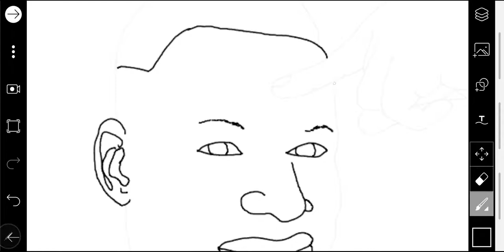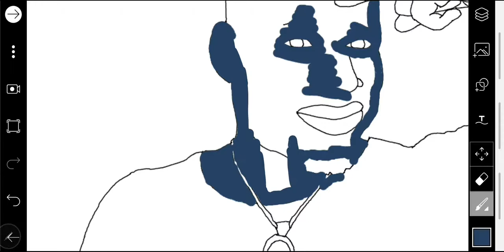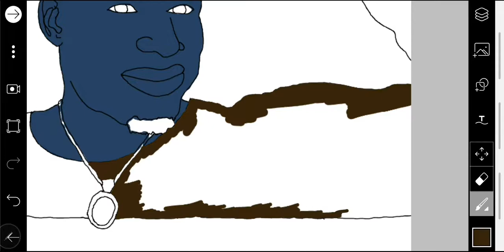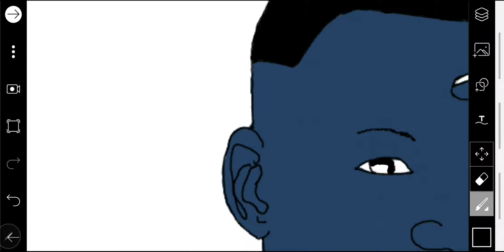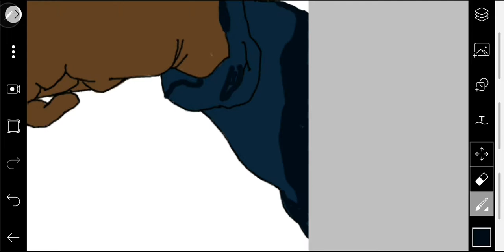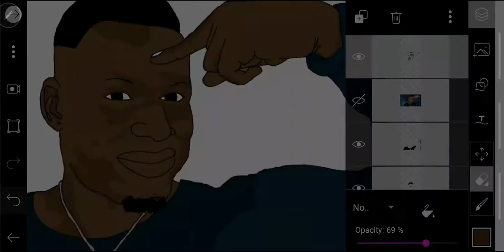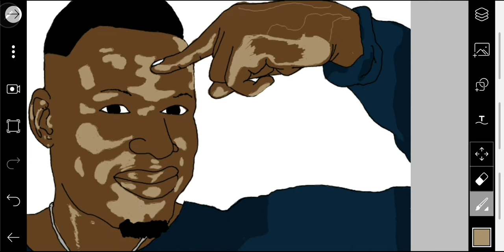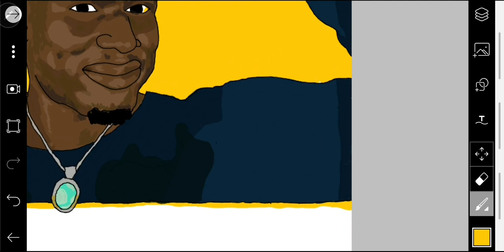Ralph Smart - Infinite Waters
Getekend door: Frenshelo Janzen